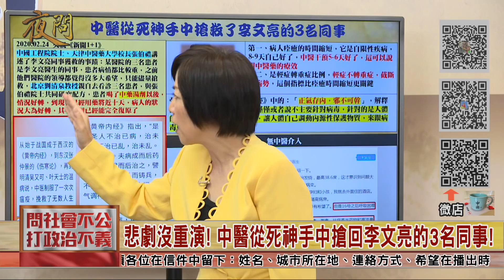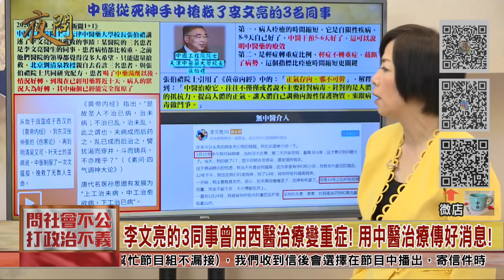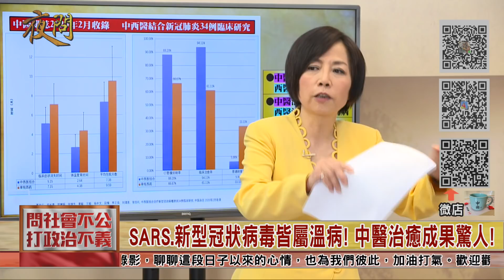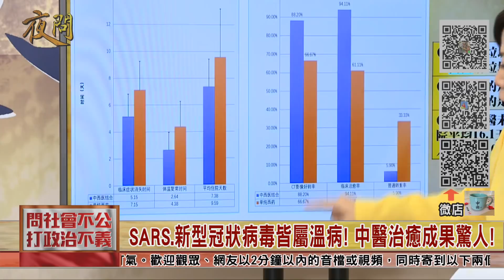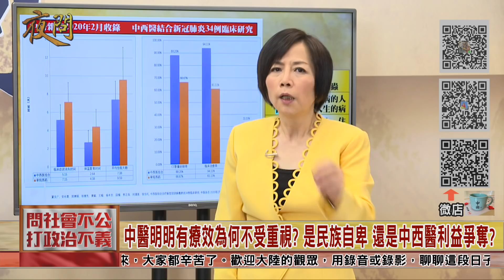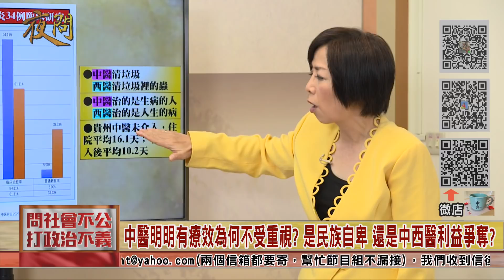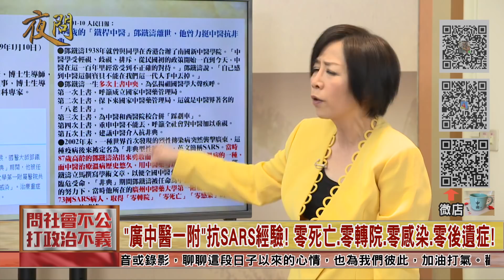2020.02.27黃智賢夜問(精華版)#2- 中醫明明有療效為何不受重視? 是民族自卑 還是中西醫利益爭奪?